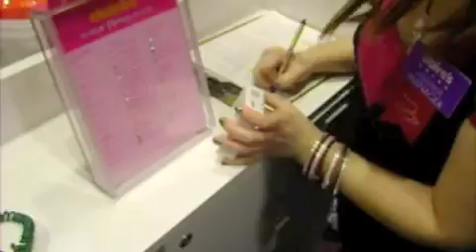Getting My Ears Pierced at Claire's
I loved Claire's.  They did a great job, the way they treated me and went through explaining every step for the care process was a no doubt 10/10.  I highly recommend going to Claire's.  Also, If Claire's or some other business wants me to promote their product, I can.